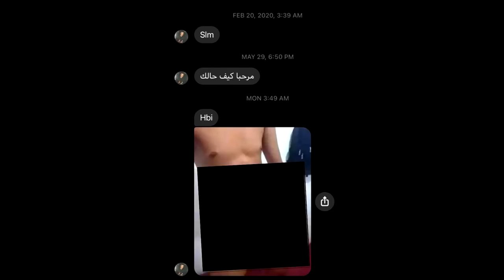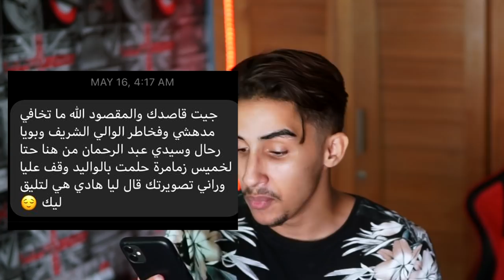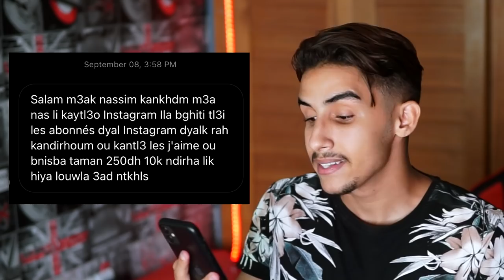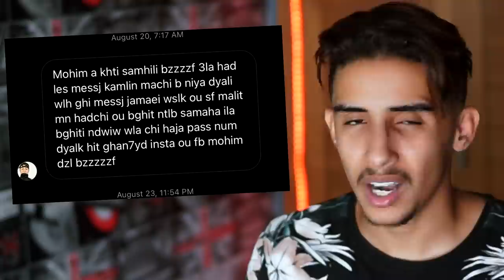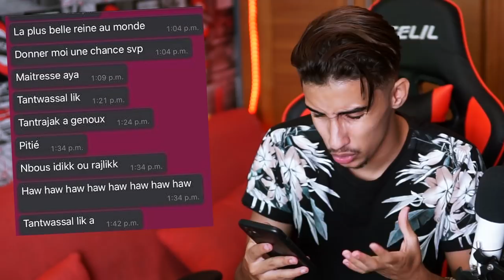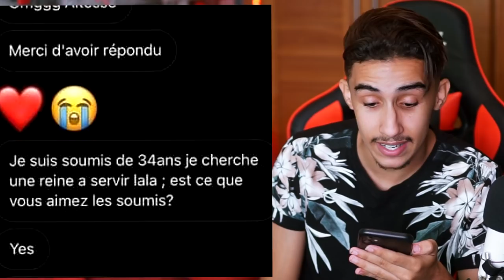│ 😂😂 كيفاش كايتعنبو الدراري على البنات